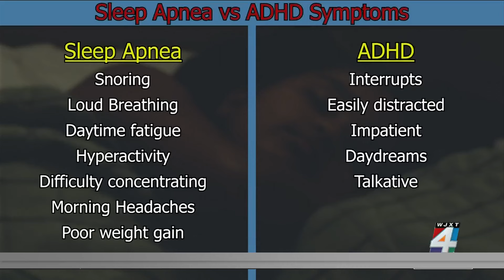Sleep apnea vs. ADHD: Is your child tired or wired?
Up to 5% of children also suffer from sleep apnea -- even infants can have it. But just like in adults, kids with sleep apnea often go underdiagnosed or even misdiagnosed.